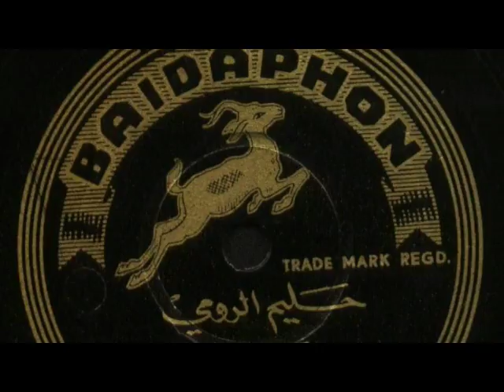أنا أمَلك - حليم الرومي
تسجيل متوسط الجودة للفنان الكبير حليم الرومي بعنوان "أنا أملك أنا حبّك".